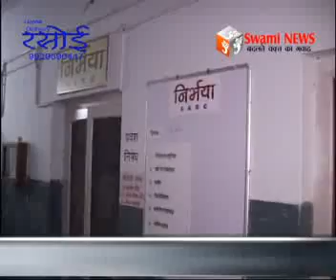हाडीरानी बटालियन में फुड पाॅयजनिंग।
नारेली स्थित हाडीरानी बटालियन में फुड पाॅयजनिंग। एक दर्जन जवानों को अस्पताल में कराया भर्ती। वहीं गंज थाना पुलिस ने नाबालिग को भगाने वालों आरोपी को लिया रिमाण्ड पर। पोस्को में मामला दर्ज।